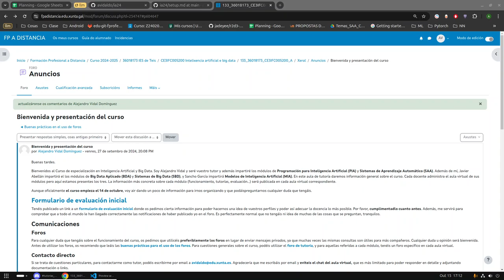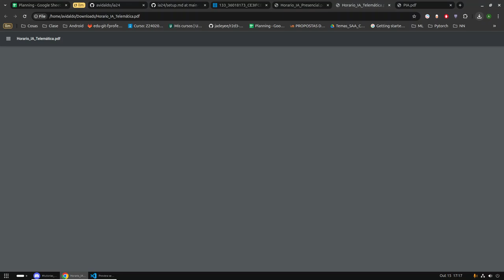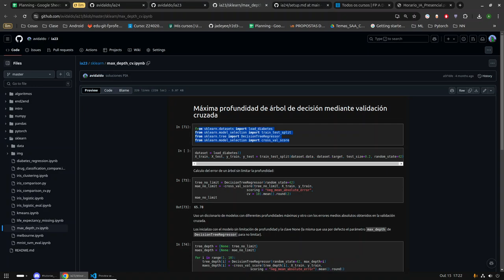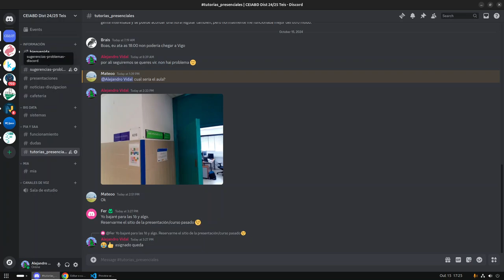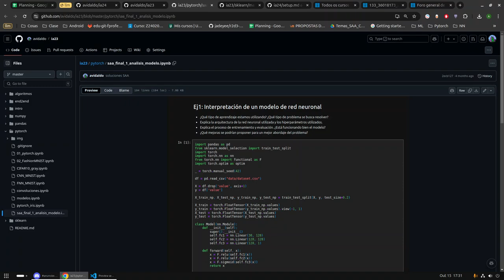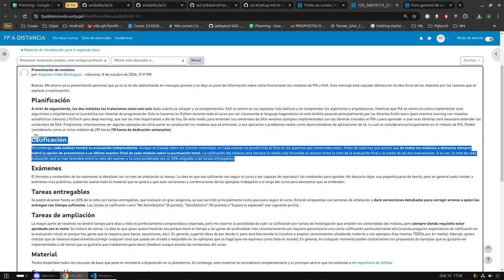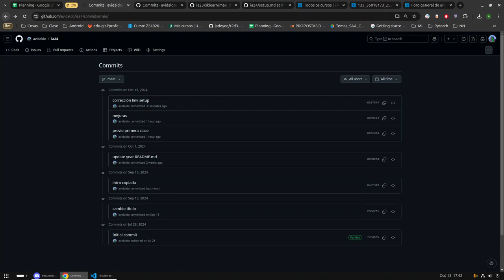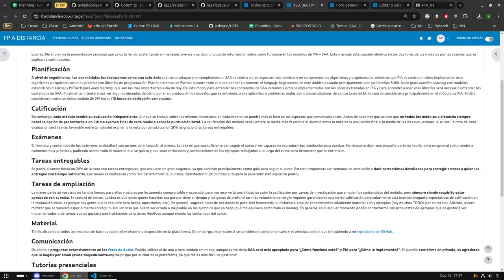IA. Presentación del curso